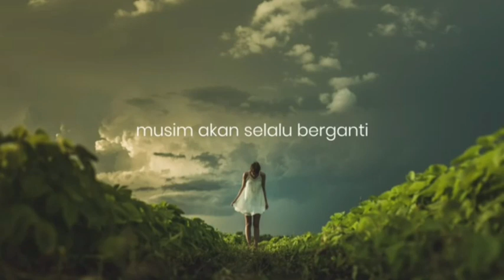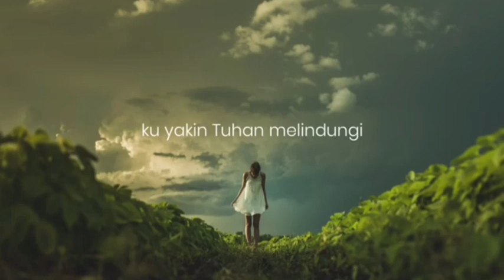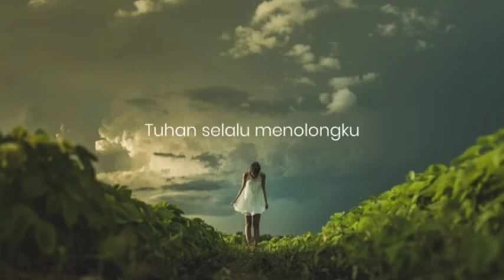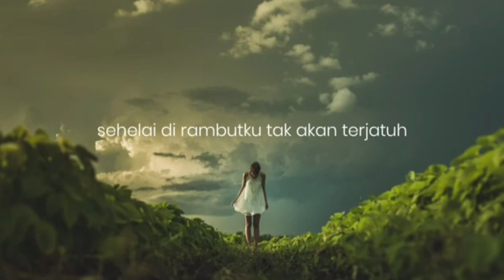Sabda Pagi - 04 Agustus 2021